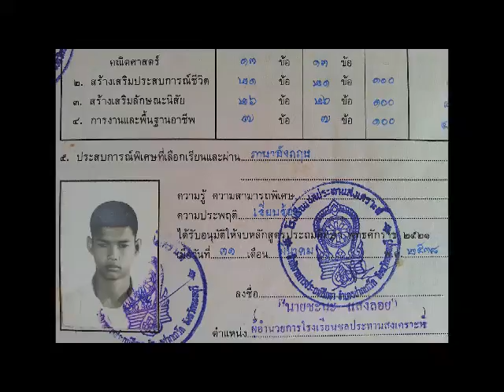ครูเชาว์ เรือจ้างข้างถนน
เจ้าของรางวัลผู้ปิดทองหลังพระ  คนค้นฅนอวอร์ดครั้งที่ 4